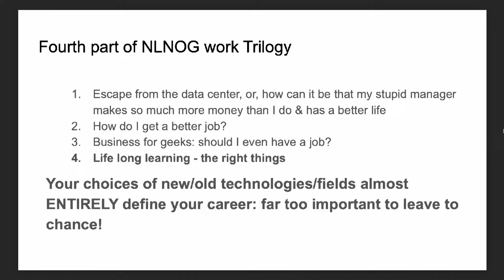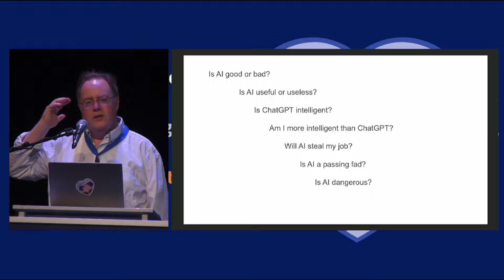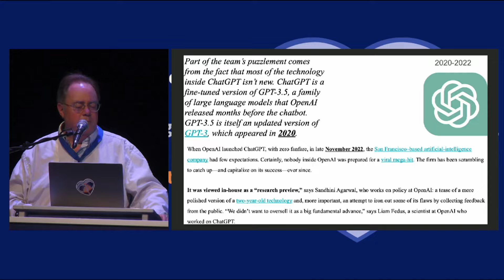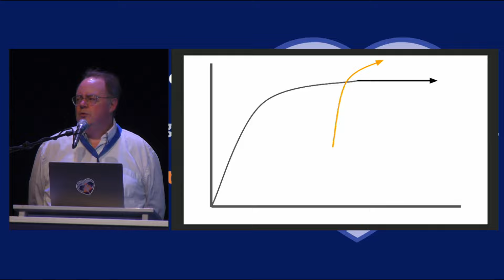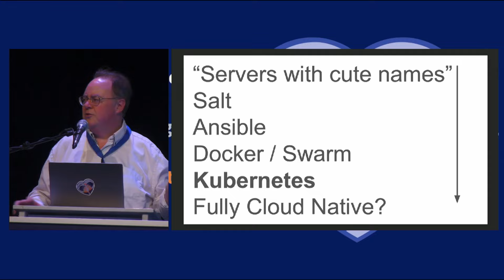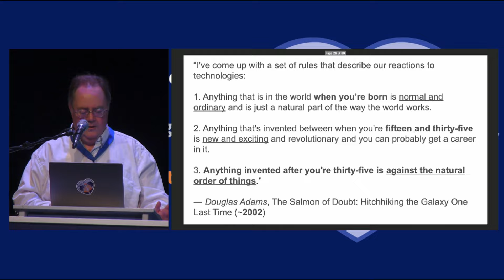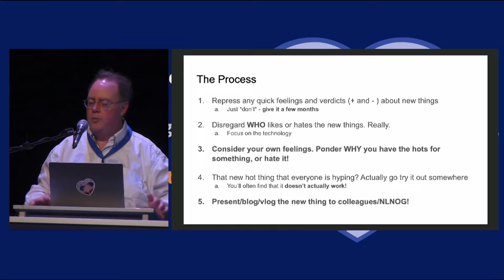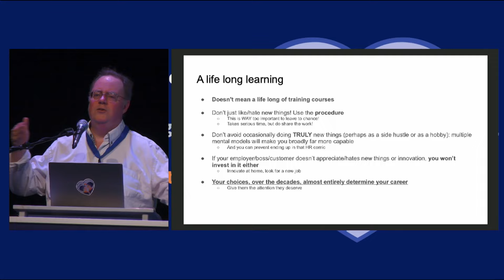NLNOG 2024 - Bert Hubert - Life long learning dealing with change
In previous NLNOG events, Bert Hubert did a trilogy on the topic of 'work':

In this fourth part of the trilogy, he covers the topic of life long learning dealing with change. Slides of the presentation can be found